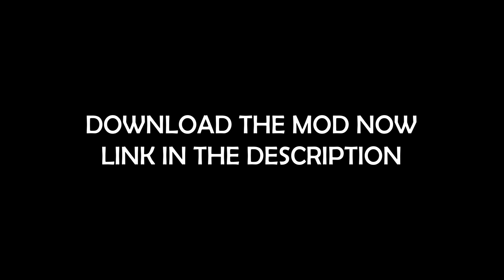VS Quandale Dingle | FNF Mod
Official Showcase of "Goofy Ahh Funkin': VS Quandale Dingle"
A new riggity roo ahh foe comes in clutch.
Quandale Dingle's here to spit the goofiest bars in a rap battle. The man himself, is in a rap battle with Boyfriend—Show Dingle who can spit the goofiest ahh bars. Have fun.

MOD TEAM:
Chromatic sampled from @ticklemytipp